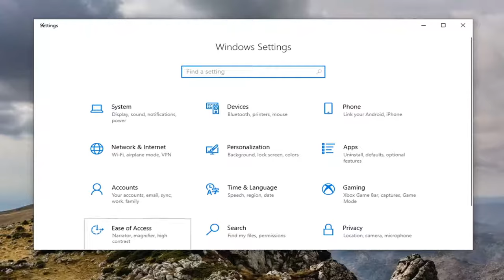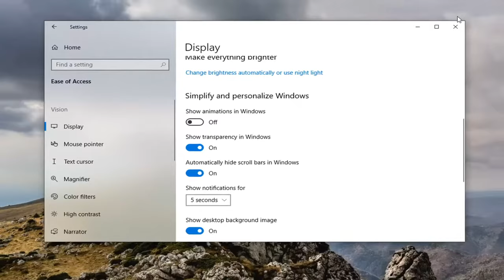How to Enable/Disable Screenshot Flash on Windows 10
Windows 10 supports two different methods for taking screenshots; PrntScrn, and Win+PrntScrn. PrntScrn here refers to the Print Screen key on your keyboard which will capture everything on the screen to your clipboard. You then have to manually paste it into an image editor and save it as a file or you can paste it in an app that supports pasting images e.g., Microsoft Word. The key has worked this way for years and isn’t new to Windows 10. You can automate the file saving process if you want.

The Win+PrntScrn keyboard shortcut is new and exclusive to Windows 8/8.1 and 10. You have to hold down the Windows key and tap the Print Screen key to take a full-screen screenshot. The screenshot is automatically saved as a PNG file in a folder called Screenshots. When you use this keyboard shortcut to take a screenshot, your screen flashes to indicate the screenshot has been taken. If you prefer the screenshot be taken silently i.e., without the screen flashing, you can disable it.

Since Windows 8, Windows has a nice screenshot feature. If you press Win + Print Screen keys together on the keyboard in Windows 10, your screen will be dimmed for half a second, and a new screenshot will be captured to the This PC\Pictures\Screenshots folder. This is a nice visual indication that the screenshot was taken. However, if the screen dimming stops, it leaves you with no indication that the screenshot was captured. Here is how you can fix it.